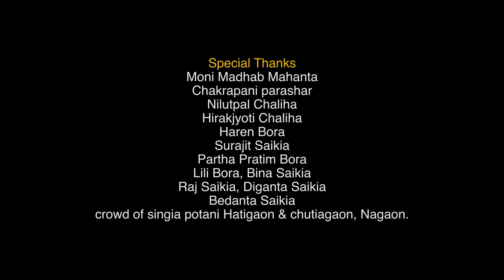MONUSHYOR JIBON (মনুষ্যৰ জীৱন) টোকাৰী গীত//VIDEO//Rupam kakati; Siddhartha Sharma & Dipjyoti keot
PRODUCER / CONCEPT
            DIPAMONI BORA BHUYAN
            PAL BHUYAN

SINGER :
                 RUPAM KAKATI
                 SIDDHARTHA SHARMA (KK)
                 DIPJYOTI KEOT (MOHAN)

ARTIST:
               SIDDHARTHA SHARMA (KK)
               DIPJYOTI KEOT (MOHAN)
               RUPAM KAKATI
               KISHORE PATHAK
               ANINDITA DAS NATH

CHOREOGRAPHER
               BIMAL BORA

CINEMATOGRAPHER
                PRITHVIRAJ DUTTA

EDITOR
              MANI RAJKONWAR

STILL
           JISHNU SAIKIA

POSTER
           KAUSHIK PRATIM BORA

            MONI MADHAB MAHANTA
            CHAKRAPANI PARASHAR
            NILOTPAL CHALIHA
            HIRAK JYOTI CHALIHA